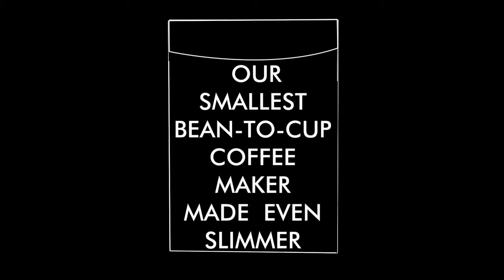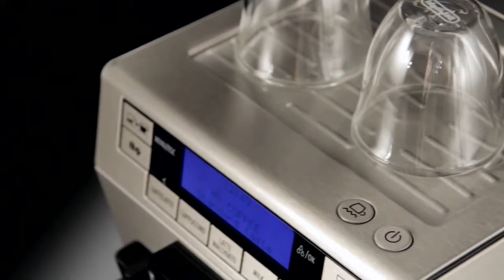De'Longhi PrimaDonna XS 2013 Full automatic coffee machine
One Coffee Machine comes to stay and make our day good... Primadonna XS